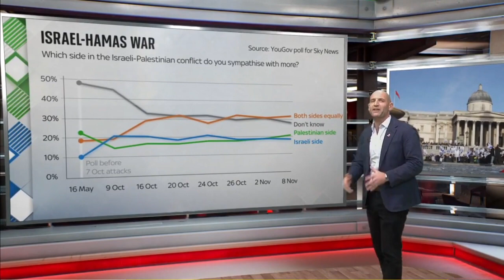Israel - Hamas War